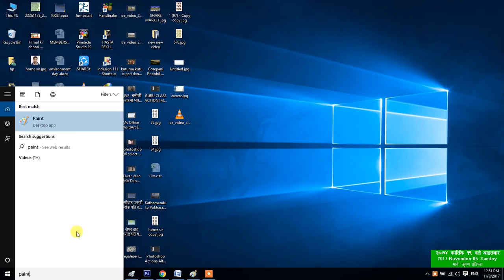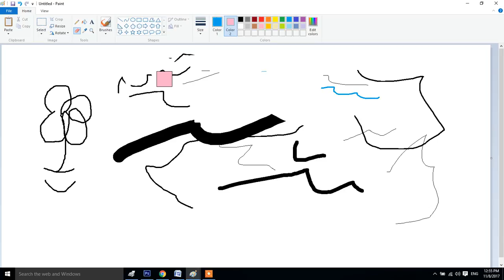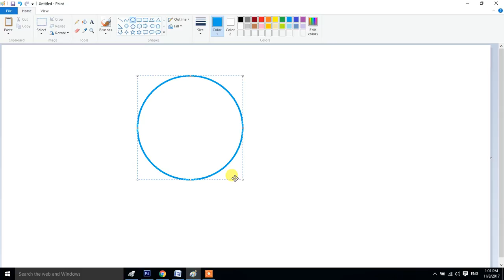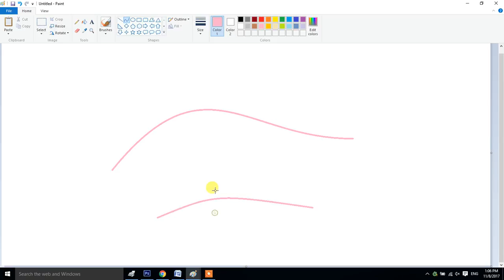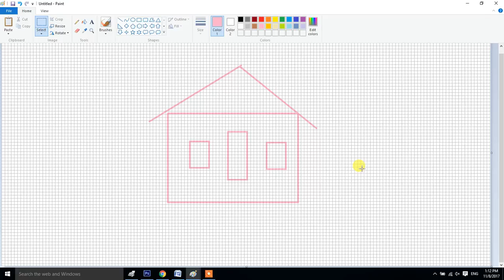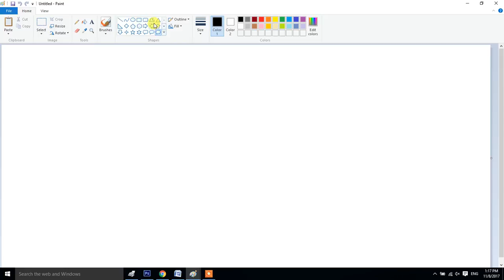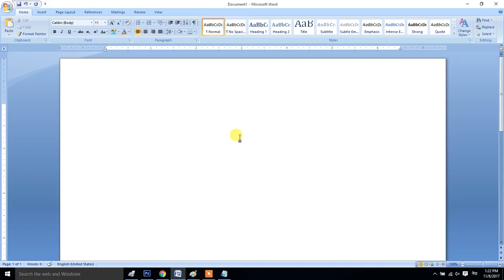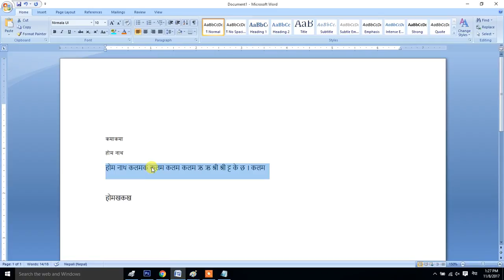MS PAINT मा MOUSE कसरी चलाउने | राम्रो संग COMMUTER मा हात बसाल्न यसरी चलाउनुहोस् ।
आफ्नो Computer सम्बन्धी कुनै पनी काम मा  Ms Paint को प्रयोग ले COMPUTER शूरुमा राम्रो संग हात बसाल्न Mouse लाई राम्रो संग चलाउन Art, Color Paint, Draw, Imported Pictures, धेरै प्रकारका नक्सा अरु तयार गर्न त्यो पनी अति सरल तरिकाले गर्न ।  .jpg, .bmp and other format मा काम गर्न वा Save गर्नकोलागी यो धेरै उपयोगी छ ।

कति मानिस हरुलाई Photoshop जस्ता ठुला Program हरु जानेका हुदैन्न् । र सानो तिनि Picture सम्बन्धी काम गर्न नसकेर आफ्नो काम छोडेका हुन्छन । यसलाई राम्रो संग प्रयोग गर्न जान्ने हो भने सजिलो संग ठुलो ठुलो Program हरुले गर्ने काम हरु गर्न सकिन्छ ।

र अर्को कुरा यो जहिले पनि WINDOWS संग install भएर आएको हुन्छ । त्यसैले यो अति राम्रो संग सिक्नु पर्छ ।

महिले MS PAINT सम्बन्धीका धेरै भिडियोहरुमा एकदम राम्रो संग पठाएको छु । ध्यान दिएर सिक्नुहोला ।

Computer सुरुमा चलाउदा यदी यसलाई राम्रो संग सिकिएको छ भने हामीले सबै New Program हरु सजिलै संग चलाउन सकिन्छ । यो एउटा Basic Knowledge हो ।

MS PAINT जान्न अतिनै जरुरी हुन्छ । त्यसैको आवश्यकतालाई मध्यनजर गरेर हजुरहरुलाई घरमै बसेर Technical जानकारीहरु सीक्न सजिलो होस भन्ने अभिप्रायाले यी भिडियो हरु YouTube मा Uploaded गरेका छौ । यी Video हरु पुरा हेरेर हजुर हरु घरमा नै Computer Class सिक्न सक्नुहुन्छ । Computer Course Nepali मा धेरै राम्रो संग बुझाईएको छ । Basic Computer Course मा र Advance Computer Course In Nepali Language र साथमा YouTube Update Information Mobile App Info Any Software Learning Video Editing Designing Latest Technical Knowledge Nepali Language  मा पुर्ण रुपमा सिकाईन्छ । धेरै जानकारी लिनुहोला । धन्यवाद ।

Short Note: -
Microsoft Paint or 'MS Paint' is a basic graphics/painting utility that is included in all the Microsoft Windows versions.
• MS Paint can be used to draw, colour and edit pictures, including imported pictures from a digital camera for example.
• MS Paint is found in the Windows Start menu within the Accessories Folder.
• It can save creations in standard formats such as .jpg and .bmp
• Paint can enable ‘painting’ by dragging the mouse and using different types of artistic brushes or pens that can give for example a watercolour or oil effect. The paint also ‘runs out’ on certain brushes after a period of time so that the brush needs to be put back into the colour again, as if it was a real painting brush.
• More recent versions of Paint allow up to three colours to be picked at a time using the primary colour with left mouse click, the secondary colour with right mouse click and the tertiary colour with the control key on the keyboard and any mouse click
• Features included in paint are pencil, brush and airbrush tool. The ability to add text, lines and shapes. Also included are an eraser, magnifier, and fill colour tools.
• Many complex graphics software applications have concepts that are included in Microsoft Paint and the same principals can be applied in these from learning within Microsoft Paint.